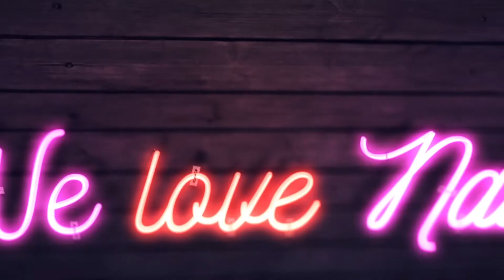💅 Love Nailart💅 :: Romantyczne Walentynkowe Zdobienie :: Glass Indigo :: Odette Swan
Love Nailart to zdobienia idealnie wpasowujące się w klimat nadchodzących walentynek ale nie tylko. Love Nailart to seria zdobień dla romantyczek które miłośne, słodkie i błyszczące  paznokcie mogą nosić cały rok!

► Gel Polish How big is your diamond?, Glass Black Ghost

PONADTO:
►Lampa DUAL LED 48W